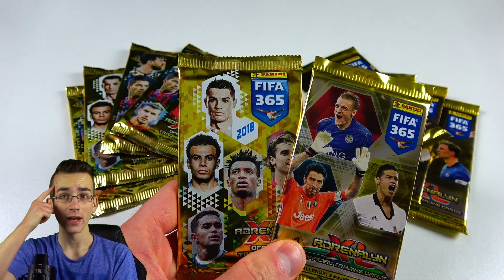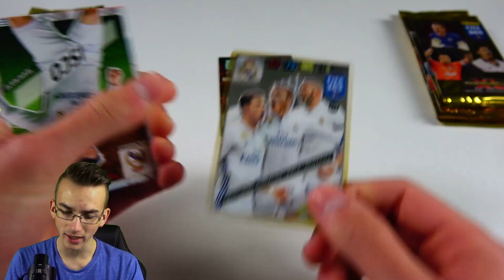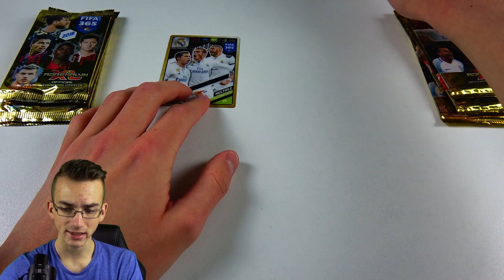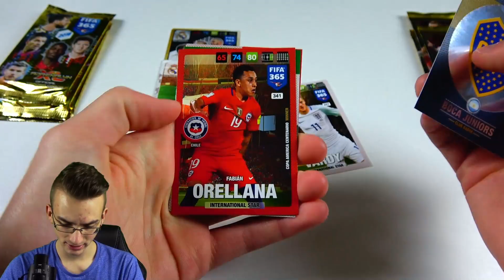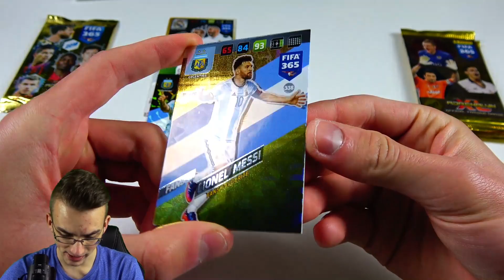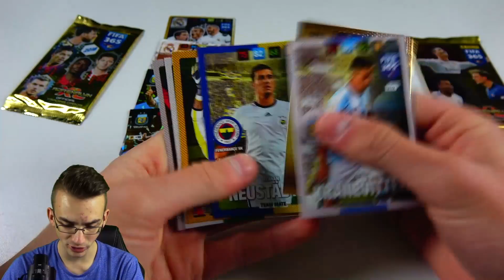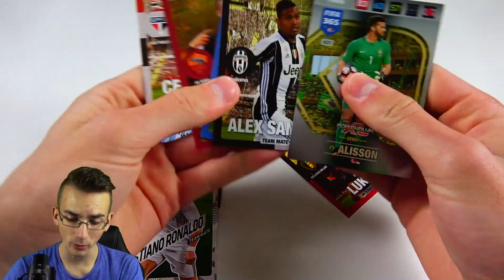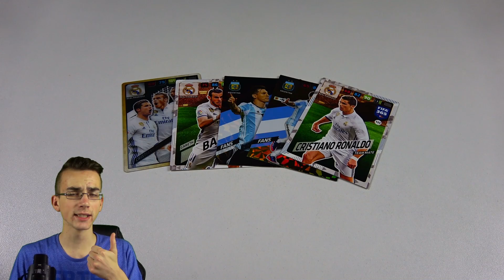Das HEFTIGSTE Unboxing Battle!!! FIFA 365 2018 vs 2017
► Das heftigste Unboxing Battle! CR7 Messi etc. FIFA 365 Unboxing Battle! 2018 vs 2017 Panini FIFA 365 2018 AXL Adrenalyn XL Booster Unboxing Opening - PacksUnited ✘erstes FIFA 365 2018 Unboxing ✘Instagram: PacksUnited96 Snapchat: PacksUnited

euer PacksUnited

Kein Problem! Hier ist mein Postfach:
Adresse:
PacksUnited
Postfach 11 23
16794 Fürstenberg

★ Panini (Kooperationspartner)